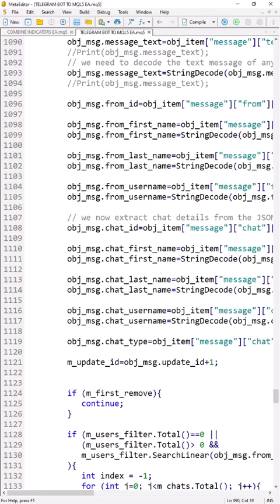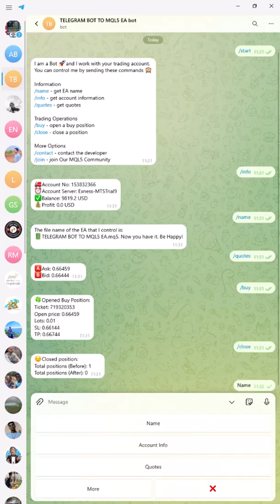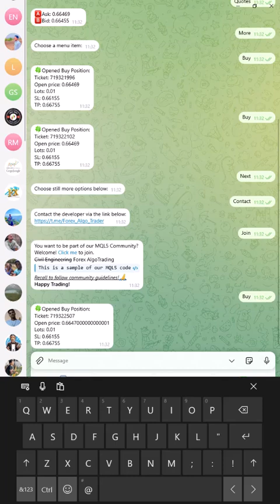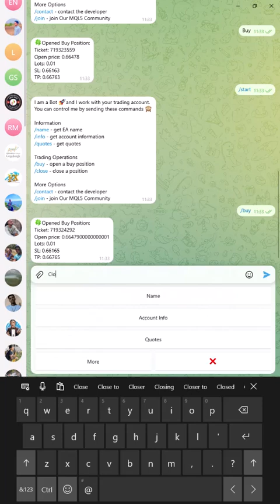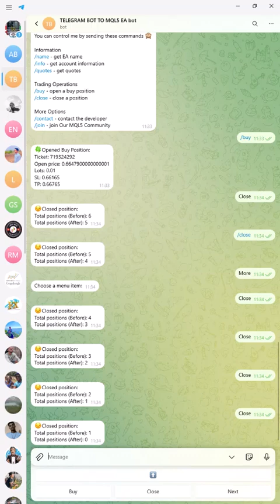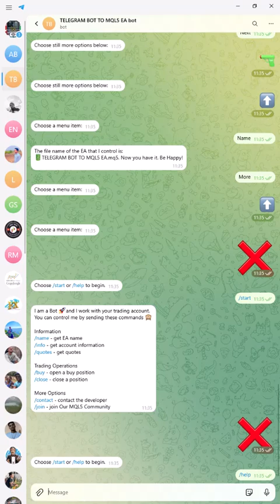😎🛅📌Telegram Signals to MQL5/MT5 Bot/EA in MQL5/MT5 [PART 518]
In this video, you will learn and understand how to: ~TELEGRAM TO MT5~  IN MQL5/MT5 EA + FREE SOURCE CODE. Thank you.

✅📢📣(NB: Start your reference with "FOREX_ALGO_TRADER" as the keyword so your message can be prioritized. Regards.)

In case of any form of assistance, clarification, request, suggestion, or whichever the reason, we'll be glad to help! Start your reference with "FOREX ALGO-TRADER" as the keyword so your message can be prioritized. Regards.